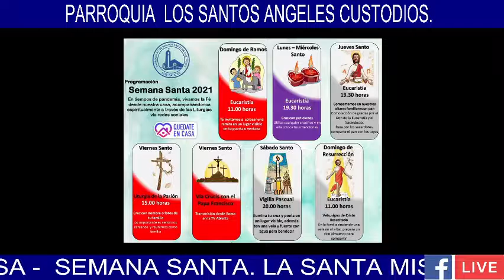Misa Viernes Santo por el Padre José Manuel González Aguilera ✝️🙏🏻🙇🏻